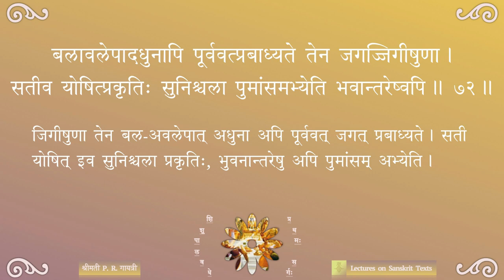Shishupalavadha — सर्गः ०१ — पाठः १६